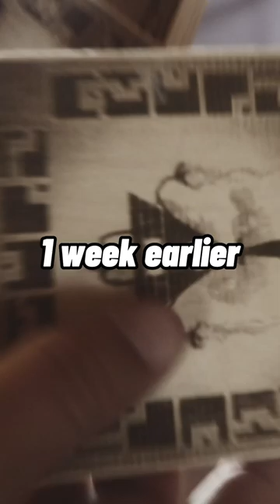I made Glass Onion IRL 🤯